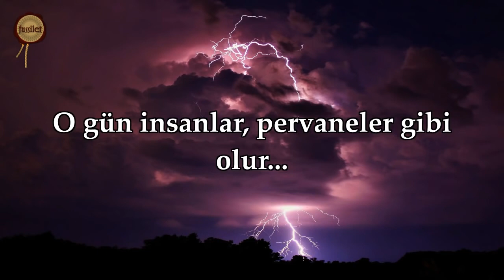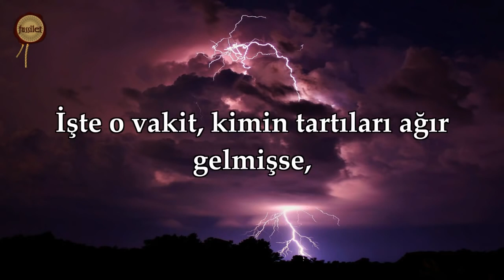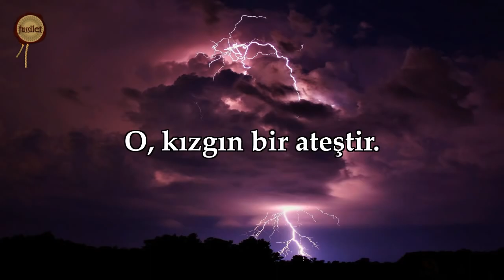Karia Suresi Nasser al Qatami